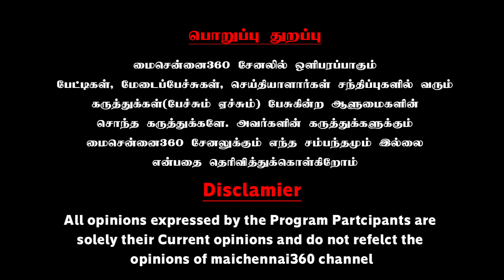பைத்தியக்க்கார எச்சை நாயே..; வாய்க்கு வந்தத உளறாத..! | Kalkigobinath Speech about H. raja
The Interview Link of Writer Abhishek Cowdry in The wire channel